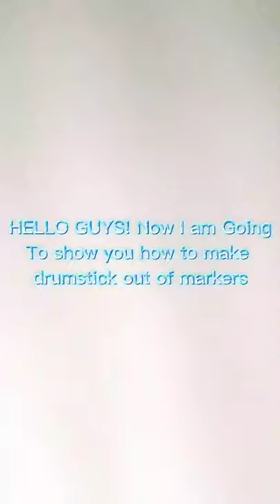HOW TO MAKE DRUMSTICK